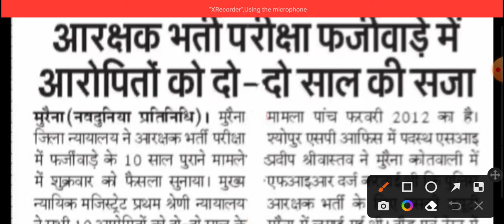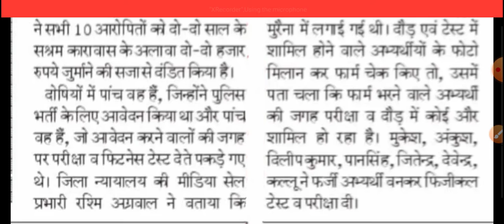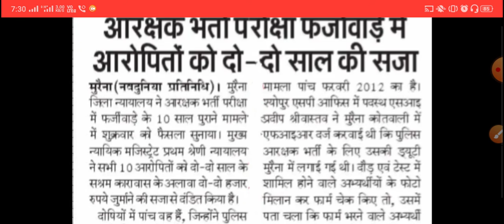police constable आरोपियों को 2-2 साल की सजा || आरक्षक भर्ती फर्जीवाड़े के आरोपी पकड़े गए